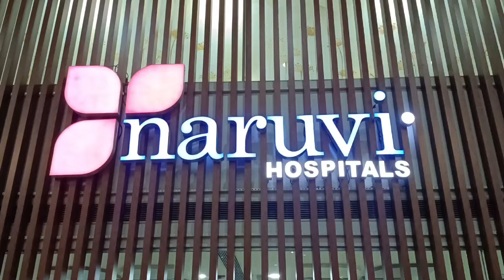Assam Governer visits Naruvi Hospital Vellore